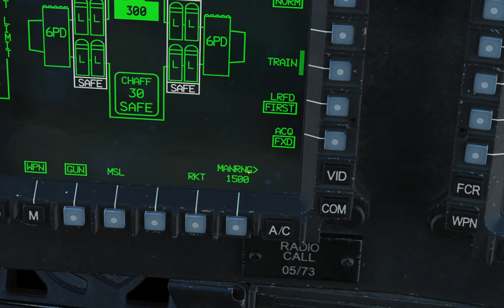DCS: AH-64D - MPD (Hebrew)